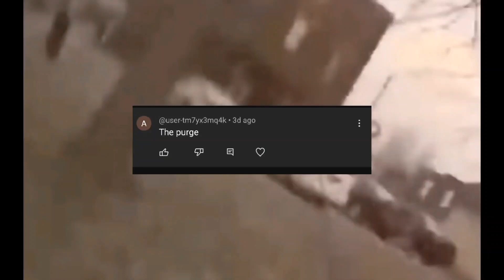the purge horror story